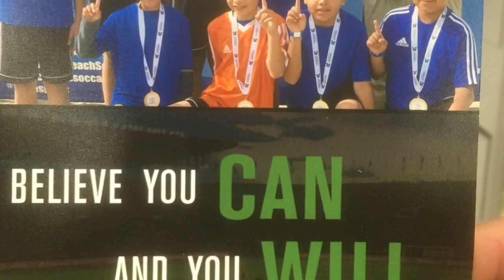Oxnard United B2008 @ Copa Cobana Beach Soccer 2019 PORT HUENEME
Beach Soccer tournament Game
Different Game Different Rules
Just got to play one touch game
And aggressive       4/13/18 4/14/19
*Just for the love of the game*
               Pacheco team